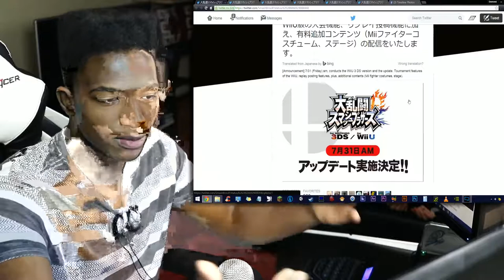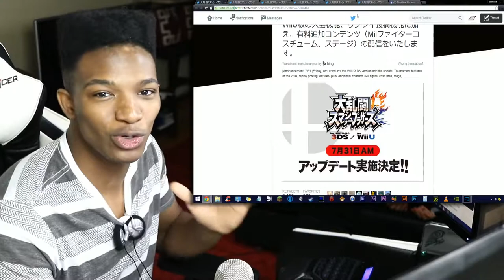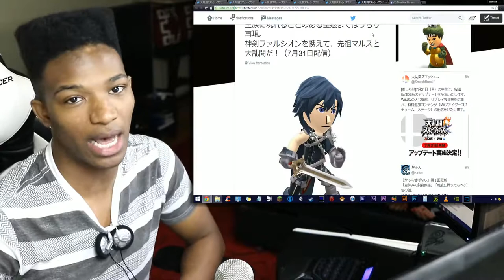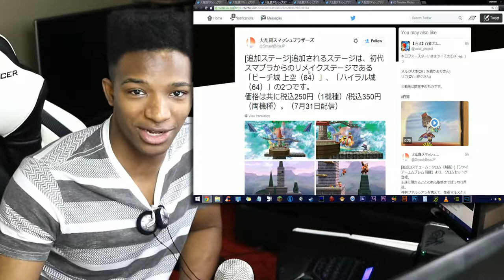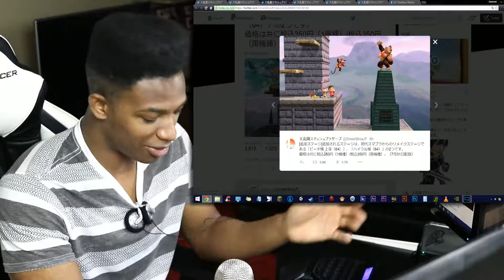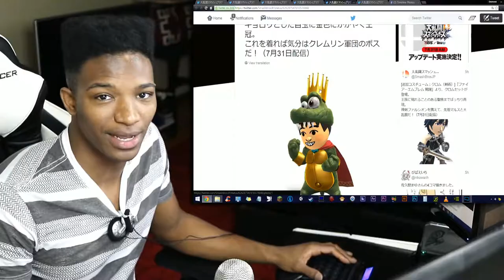KING K. ROOL AND CHROM OFFICIALLY CONFIRMED FOR SMASH 4! ...as Mii Outfits. Massive Update on 7/31!